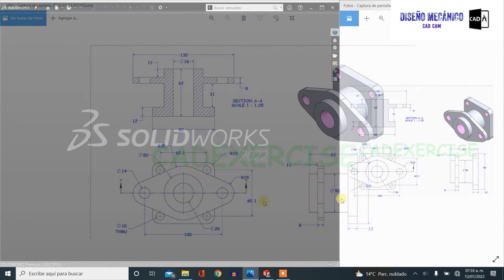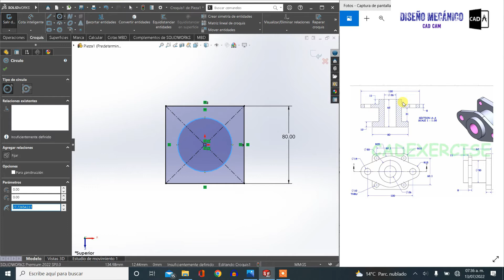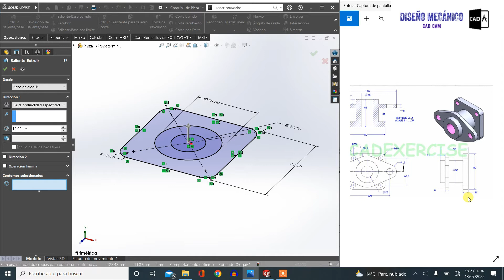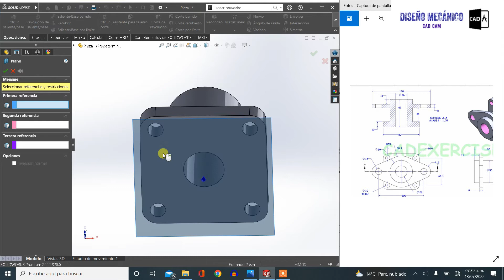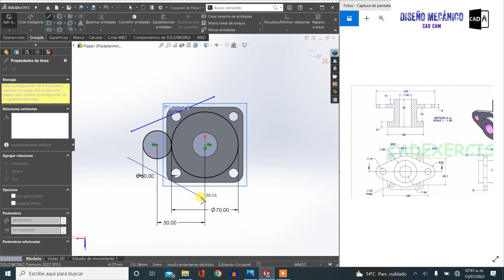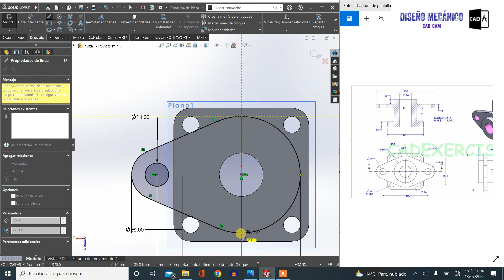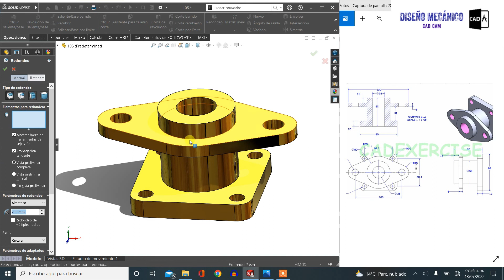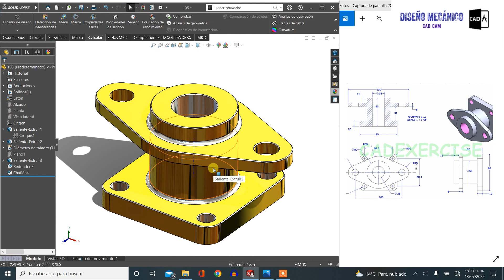Tutorial Curso Básico en Solidworks Principiantes #1 Pieza 105 | Diseño Mecanico CAD CAM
Tutorial Curso Básico en Solidworks Principiantes #1 Pieza 104  | Diseño Mecanico CAD CAM

Proyecto completo de Motor de Cuatro Cilindros en SOLIDWORKS 2022

Proyecto Completo de Motor estrella paso a paso SOLIDWORKS

-Solidworks avanzado.
-Planos avanzados solidworks.
-Dibujos solidworks para practicar.
-Solidworks planos.
-Planos inclinados solidworks.
-Planos paralelos solidworks.
-Crear croquis solidworks.
-Como editar un croquis en solidworks.
-Solidworks curso completo.
-Solidworks curso gratis.
-Curso solidworks 2019.

Operaciones/comandos uzados en la creacion de esta pieza:
-extrude
-CORTE DE REVOLUCION
-croquis
-redondeo
-Matriz Circular
-asignar material
-calculo de masa